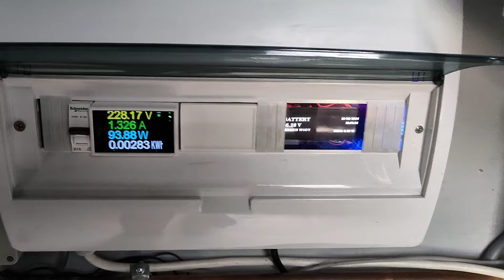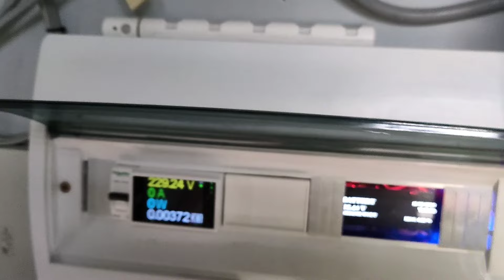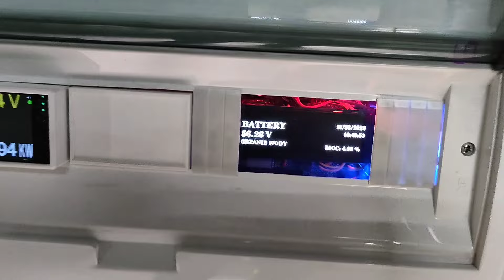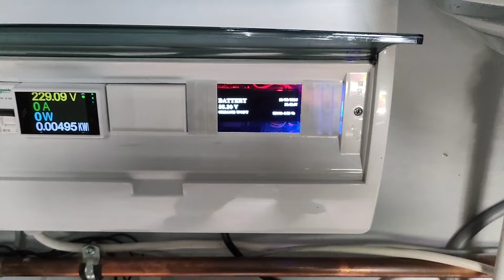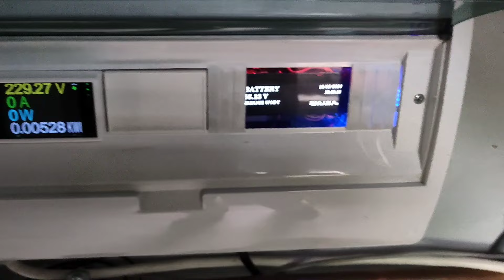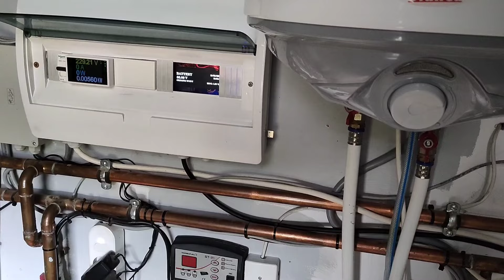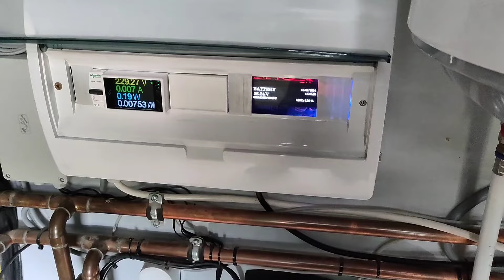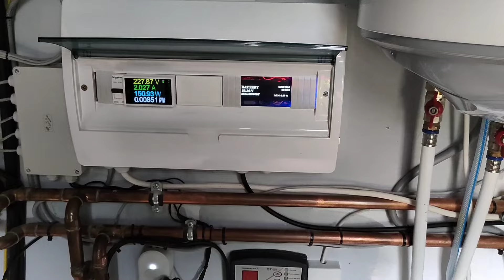Automatyczny Kontroler Napięcia dla Magazynu Energii – Zasilanie Grzałki z Paneli Fotowoltaicznych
Projekt automatycznego regulatora napięcia magazynu energii lub sieci. Ma za zadanie utrzymanie napięcia do zaprogramowanej wartości. Poziom napięcia regulowany jest za pomocą dostosowania mocy obciążenia sieciowego, dzięki czemu nadmiar energii w przypadku offgrid może zostać skierowany automatycznie do grzania wody, również w przypadku ongrid, a dodatkowo dzięki temu można utrzymać napięcie nie wyższe niż 250V.
Moc na grzałkę przekazywana jest tylko w ilości potrzebnej do obniżenia napięcia i tylko na wymagany okres czasu.

Wesprzyj moją twórczość kupują mi wirtualną KAWĘ.